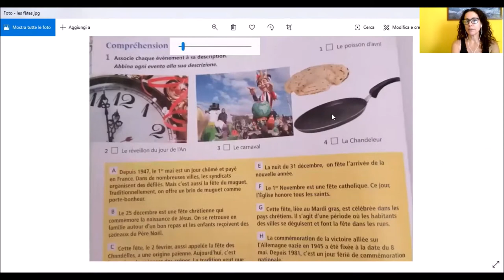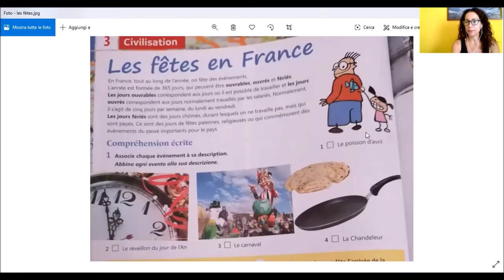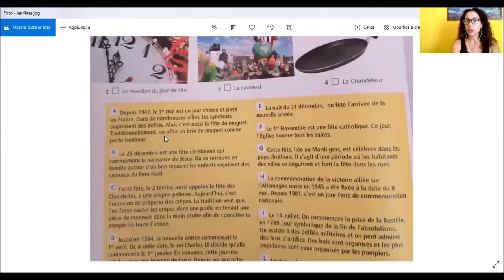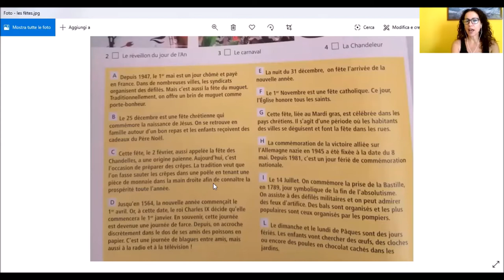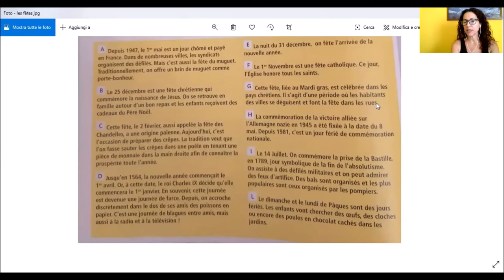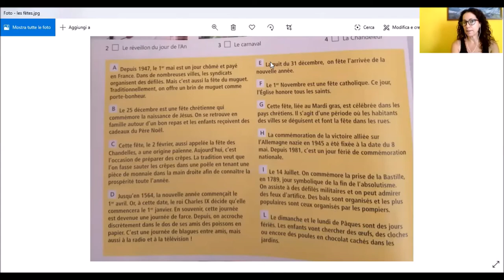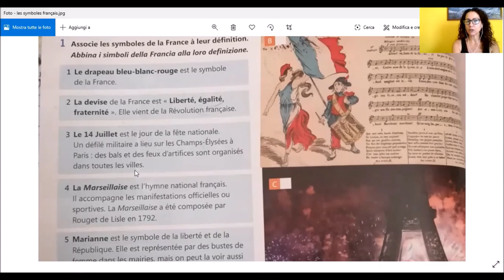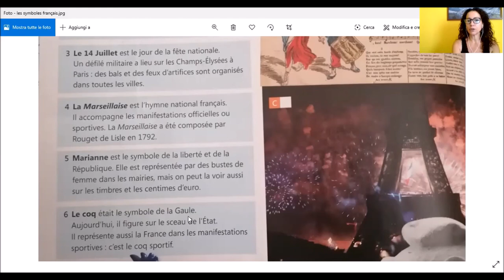27. lettura di due piccoli brani